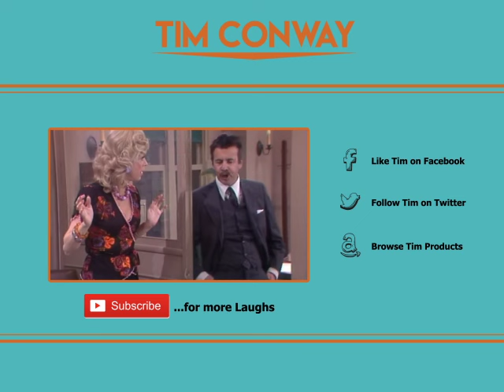The Old Man in the Diner from "The Dean Martin Show"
Tim Conway and Dean Martin in The Old Man in the Diner from "The Dean Martin Show". Dean was a great comic actor and we enjoyed working together, it was easy to crack him up.